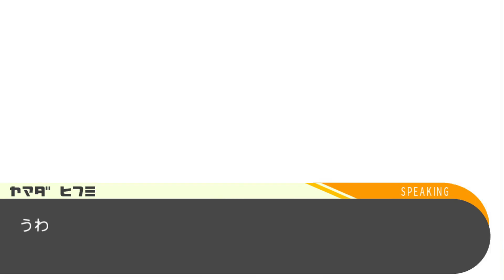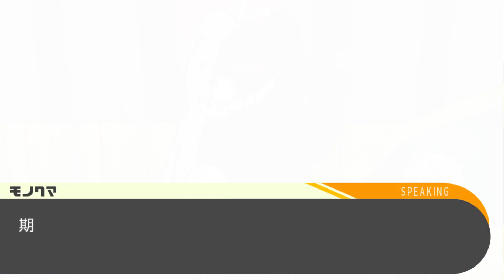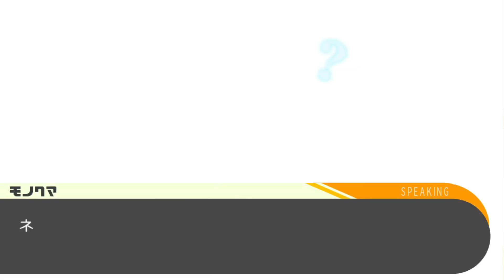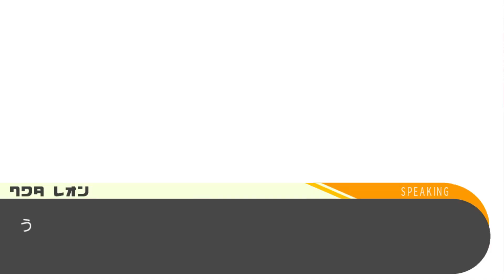はじめてのダンガンロンパ #3【ダンガンロンパ 希望の学園と絶望の高校生 実況プレイ】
モノクマの一枚絵ギョッとするな

Steam『ダンガンロンパ 希望の学園と絶望の高校生 』の実況プレイです。